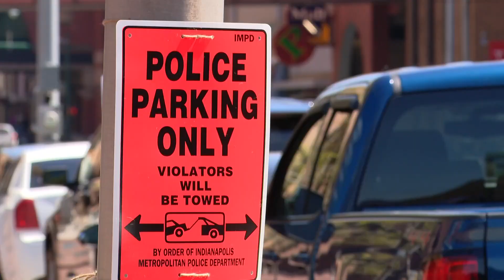NRA convention in Indianapolis this weekend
70,000 are expected at the convention in downtown Indianapolis this weekend.